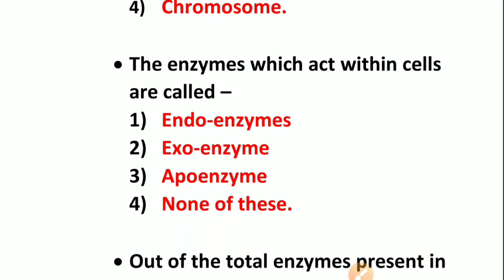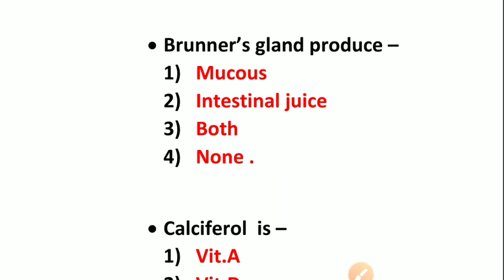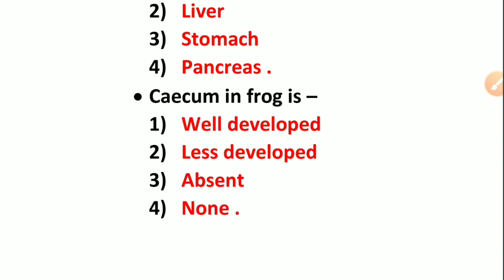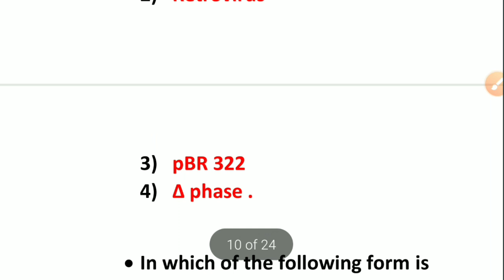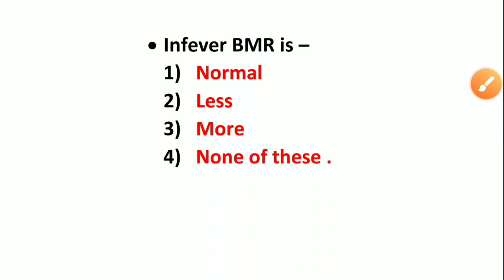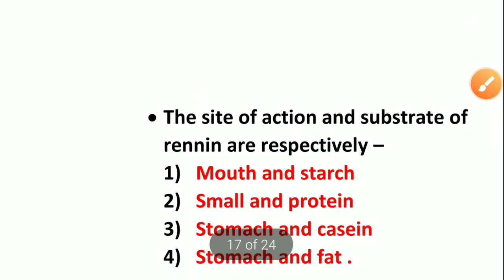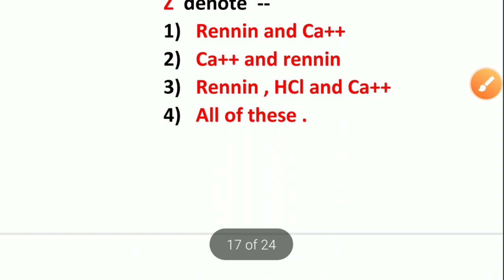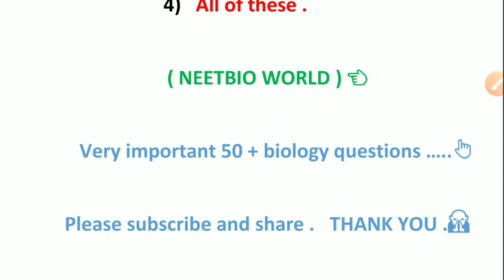Biology very important questions for NEET 2021 || Human Reproductive System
Hye guys..🖐🖐
In this video I have discussed about#neet2021 important mcq of male reproductive system#reprodutivesystemwhich is the most important topic for Neet exam so please try to watch my full video because it is going to be so useful for you.